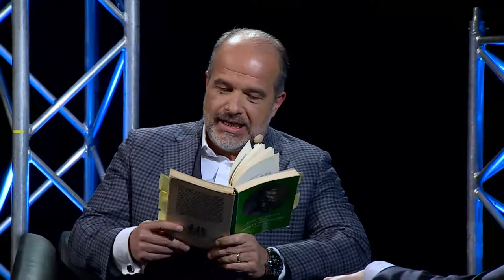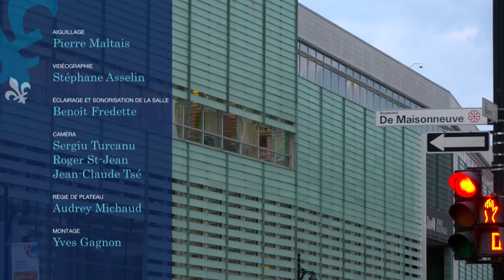Jacques Parizeau et les bâtisseurs du Québec moderne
Invité : Pierre Duchesne, journaliste, biographe et homme politique

Résumé de la rencontre :

Doté d’une intelligence hors du commun, décidé à donner à son peuple les moyens de grandir et de se réaliser pleinement, Jacques Parizeau n’a cessé de travailler à réaliser l’indépendance du Québec. Très jeune, il était capable d’une grande concentration, oubliant les détails pour se concentrer que sur l’essentiel. D’abord et avant tout grand professeur et merveilleux pédagogue, Jacques Parizeau est revenu de Londres avec un doctorat en économie. Aspiré par la Révolution tranquille, il va dessiner les plans de la Caisse de dépôt et débuter une longue complicité avec René Lévesque. Authentique, il va ensuite superviser la préparation du deuxième référendum sur la souveraineté, passant à quelques dizaines de milliers de votes de gagner. L’homme aura tout misé sur son projet. Il était organisé, persistant et n’avait peur de rien.